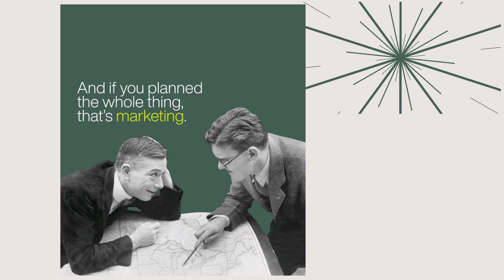Octo marketing-What is marketing?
what is marketing- credit to author Allan Dib